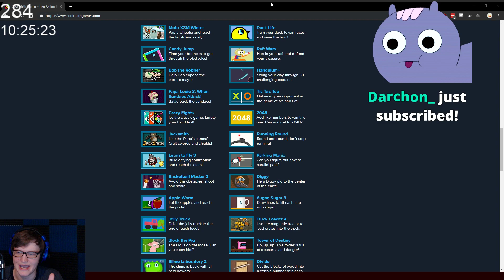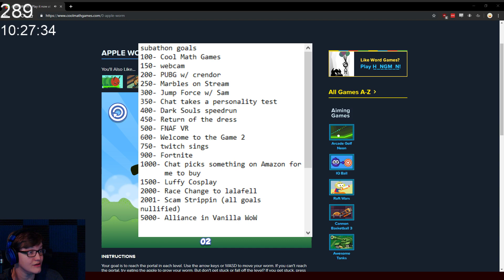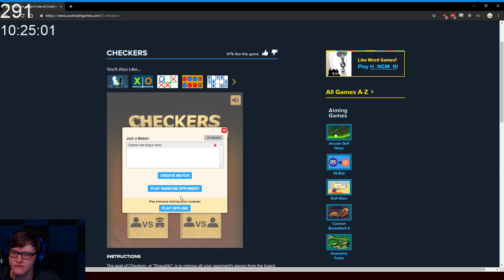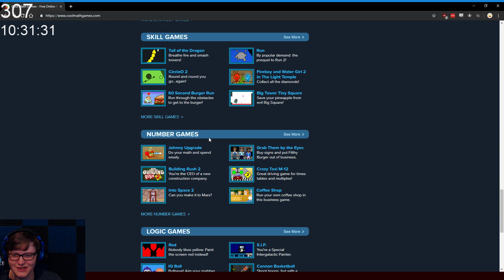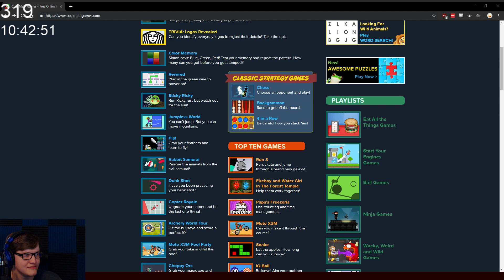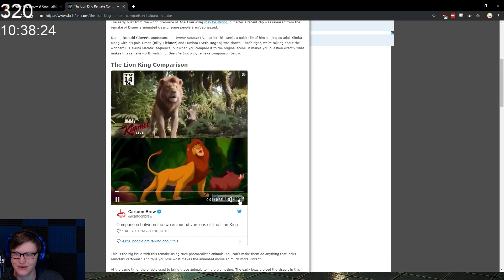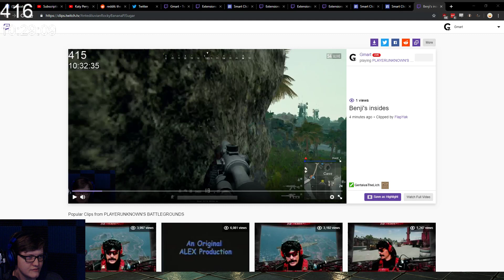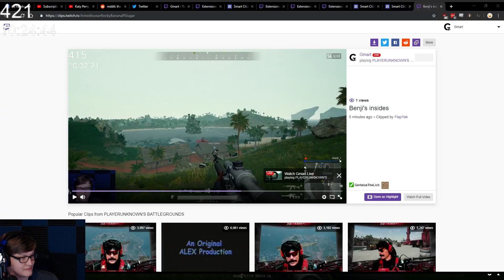Gmarts Birthday Subathon | Part 2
This is a Special group of video's from the 22 hour Subathon Live Stream of Gmart

It was one hell of a ride, but due to youtube being weird i've gotta break it up into about 5 hour segments.
Thanks for Understanding, and enjoy a man's decent into madness

This is an unofficial channel not owned or associated with or by Gmart in anyway for the purpose of stream vod archiving.